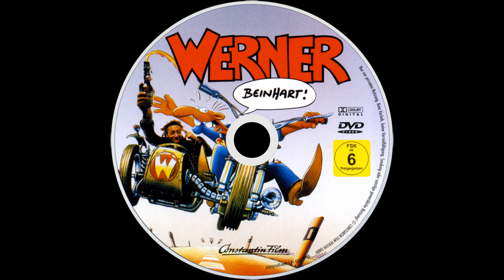05 Ronnie Hawkins - My Gal Is Red Hot | Werner Beinhart! Soundtrack